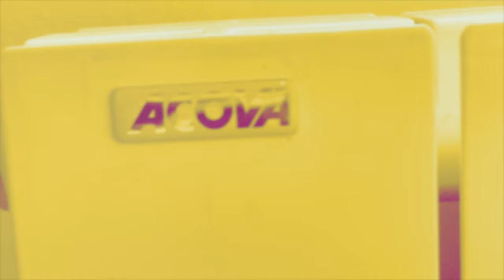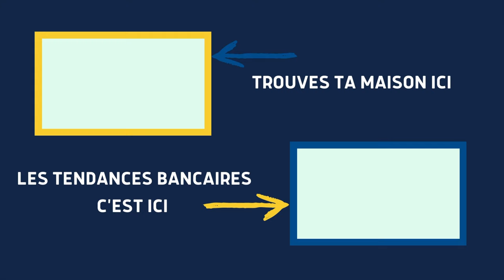❤️‍🔥 JUST MARRIED 5 : Visite complète d'une maison vendue à Bethisy Saint Martin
Tu as un crush ?  Suit le lapin blanc

Dans cette Vidéo, Manue te présente une maison de ville de 100m2, disposant de 4 chambres.

Une maison parfaitement entretenue, idéale pour un jeune couple.

La salle de bain est intégralement refaite, la cuisine peut attendre.

Quelques travaux de rafraichissement sont à prévoir.

Vois par toi même.

Bonne visite